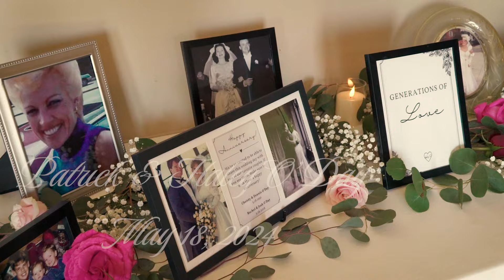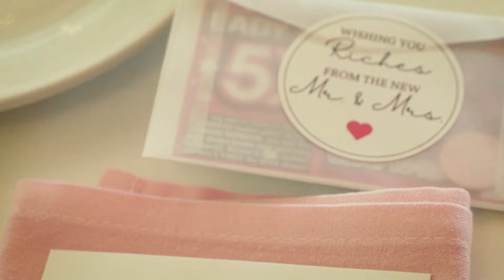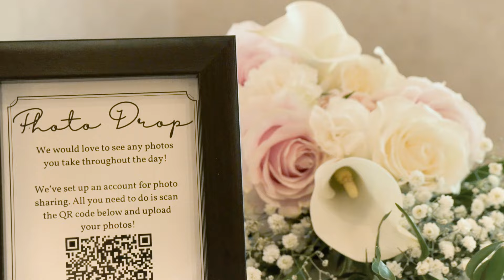Mr. and Mrs. O'Day Wedding Highlight Video